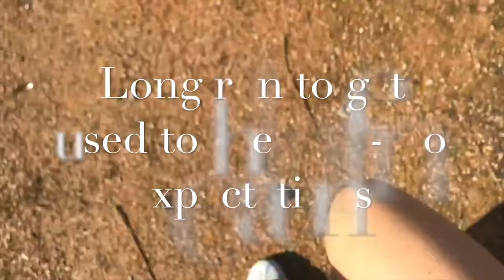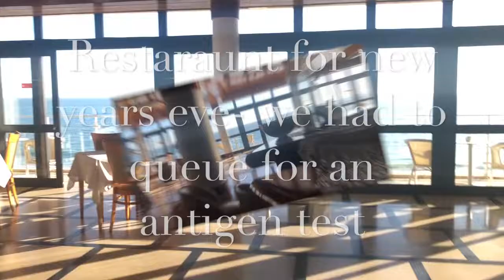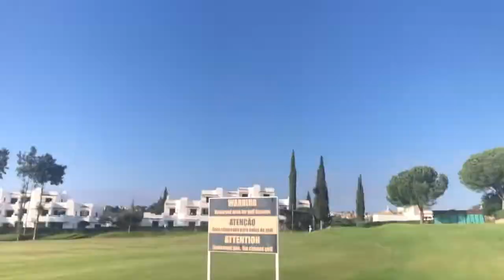VLOG Lawyer Holiday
Just a break from Ireland really. Usual service will resume next week. Hope you enjoy!!